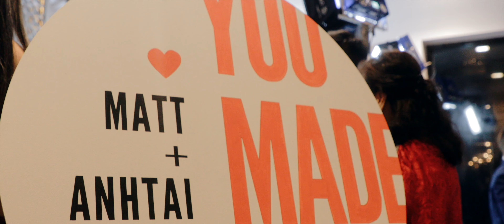Anhtai and Matt | The Most Beautiful and Emotional Gay Wedding at Sergeants Mess, Sydney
Anhtai and Matt pulled together this incredibly special wedding at one of our most beloved wedding receptions, Sergeants Mess in Chowder Bay, Sydney. The wedding portaits were shot on a seperate day to take advantage of the natural light because their ceremony at Sergeants Mess ended just before twilight. We are natural light videographers that aim to emulate that cinematic clean look.

The ceremony was as emotional as it gets, with Georgia Ivory strumming her guitar and singing vocals as they both made their way down the mini garden amphitheatre looking over Sydney's stunning harbour to an adoring crowd.

The reception was on another level, with no expense spared fitting out Sergeants Mess's main room, from incredible lighting and sound by specialists at Slave the epic fireworks by Sydney Fireworks to the stunning white dance floor by Sydney Dance Floors.

Anhtai and Matt pulled together this incredibly special wedding dance that left everyone in the room breathless. Pulling together the lighting and sound specialists at Slave the epic fireworks by Sydney Fireworks on the stunning white dance floor by Sydney Dance Floors, under the roof of the amazing wedding venue of Sergeants Mess in Mosman, Sydney that looks over the harbour. This is a first dance if we have ever seen one along to a RuPaul introduction and songs by Moulin Rouge, Vogue and Dirty Dancing.

A three song line up choreographed to perfection kept the room cheering out of their chairs the entire time. We were so privileged to be apart of this wedding, You can see that

We especially love the introduction to the RuPaul's Drag Race opening.

A couple months later we met up for the portrait sessions to ensure we managed to seal this perfect wedding with our light and airy cinematic videography. We started at The Rocks and Walsh Bay to take photos around the pink wall, harbour bridge and Sydney's old laneways. After a quick costume change we headed over to Bradley Head for one of Sydney's famous sunsets on the water that was the cherry on top for this amazing wedding.

Anhtai and Matt certainly went extra on this one.